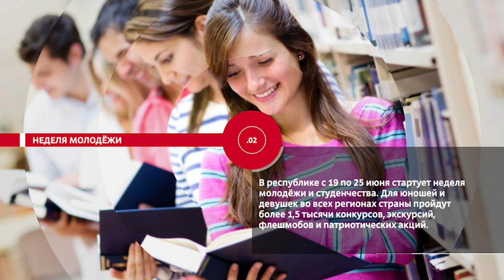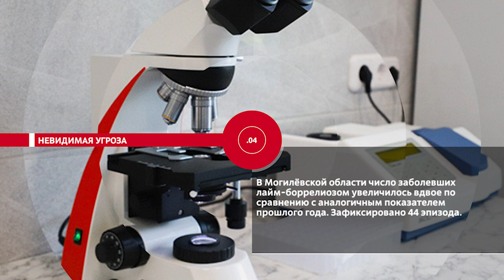НОВОСТИ ЭПИЗОДЫ 13 06 2023